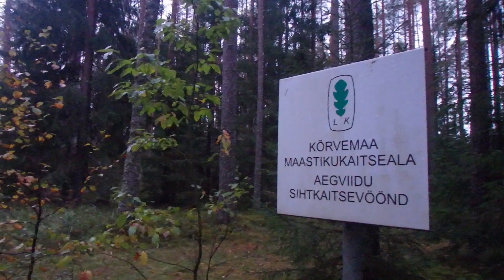Ep#14 Estonia's longest hiking trail // 2018 // Ähijärve-Peraküla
Day 25 of my through-hike of Estonia's longest hiking trail (Ähijärve-Peraküla).
In this series I am hiking the longest hiking trail in the country of Estonia. Watch the full playlist to follow the adventure from start to finish!
THE TRAIL
This vlog series follows the RMK Peraküla – Ähijärve trail which I hiked in 2018 from Ähijärve to Peraküla. It is a beautiful and diverse trail of 820 km / 510 miles from Southeast to Northwest Estonia.
FOLLOW MY JOURNEYS ON:
(practical information about hiking, biking and canoeing in Estonia)